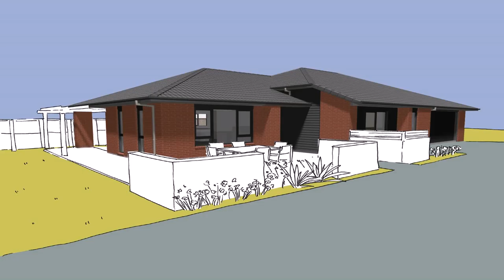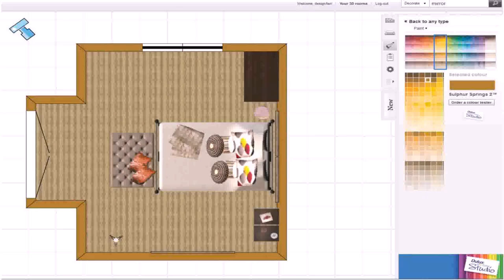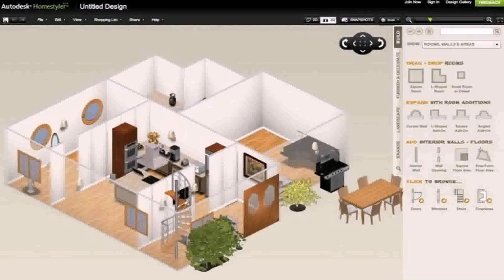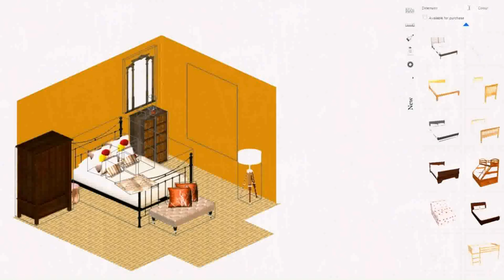Design Your House Plans Free Online - Gif Maker DaddyGif.com (see description)